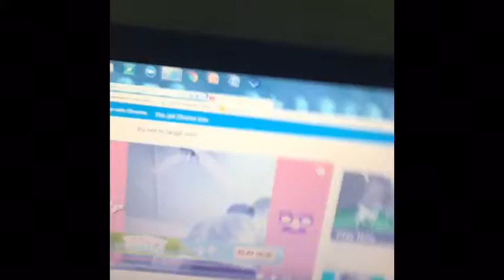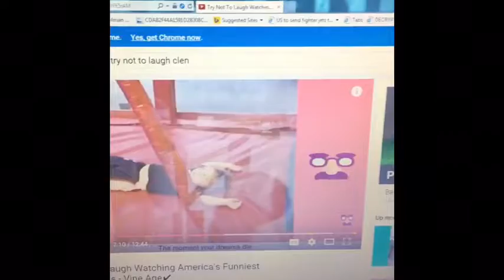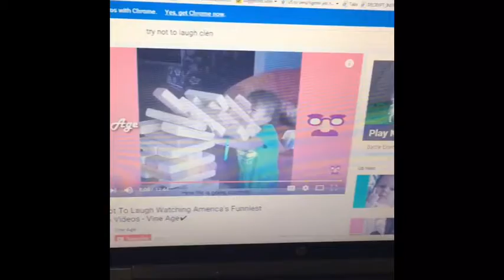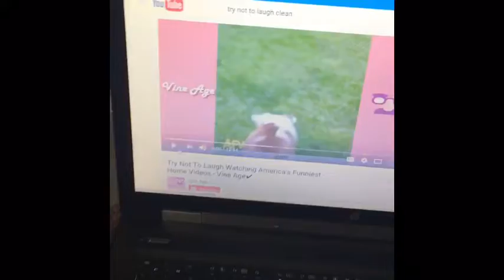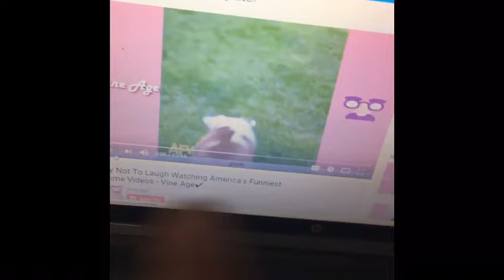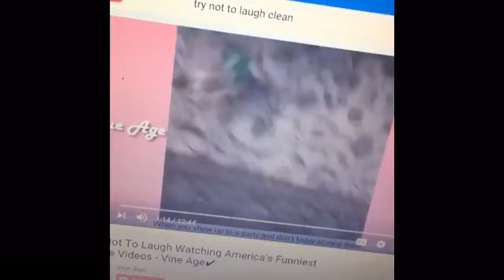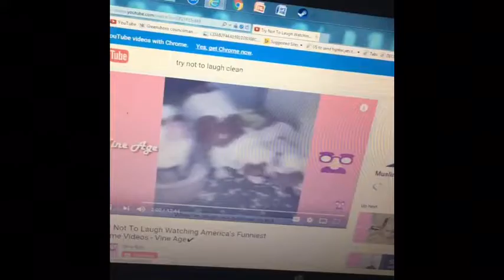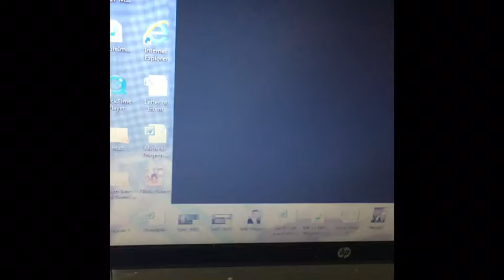Try not to laugh #1